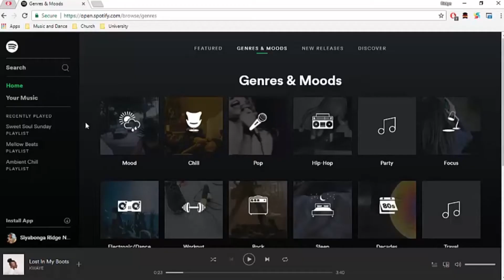Spotify South Africa Overview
Spotify has arrived in South Africa. And in my first tech review (overview) video, I give a general overview of the platform.

My name is Siya, I'm 24 years old and I am a young entrepreneur and aspiring motivational speaker. Join me on my journey to becoming a full-fledged entrepreneur and speaker.